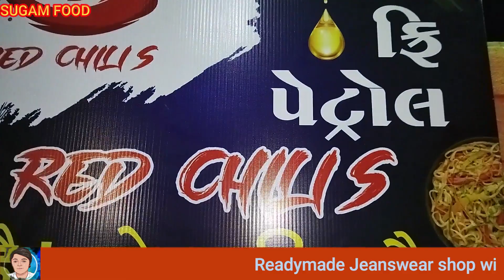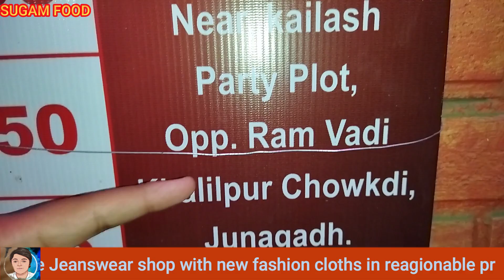ફ્રી ફ્રી ફ્રી હવે જમવાની સાથે પેટ્રોલ ફ્રી ફક્ત Red Chili's ઉપરજ મળશે.